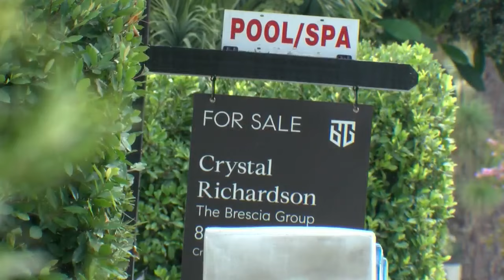National Association of Realtors see major changes after a $418 million settlement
Since 2019, a lengthy legal battle between 500,000 homeowners and the National Association of Realtors settled for $418 million in March.